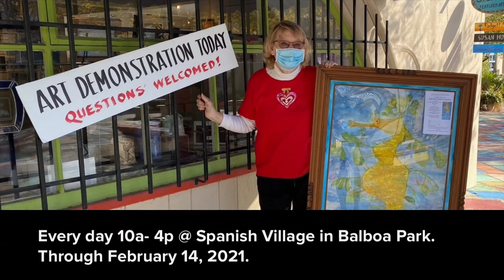Susan Hull Art Show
This is an art show presented by Susan Mae Hull at Gallery 23 at Spanish Village in San Diego, California. @art @SusanMaeHull @SDMAAG @SanDiegoMuseumofArtArtistsGuild